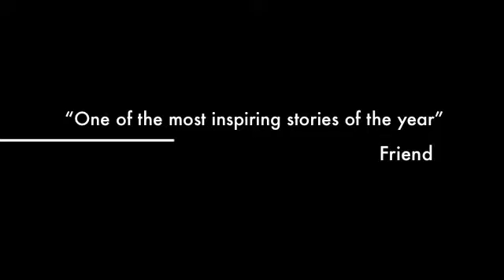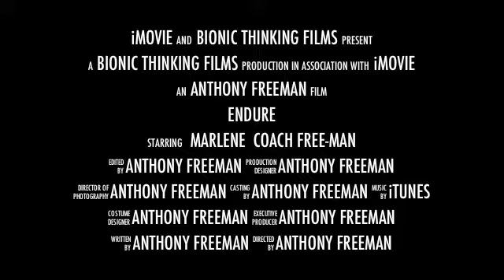Endure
A woman 63, determined to keep herself healthy.